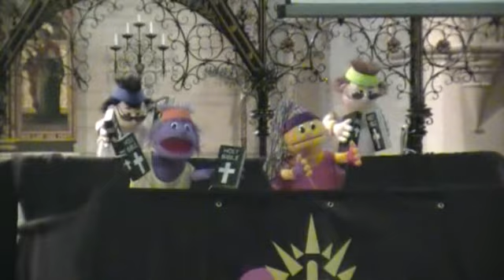Puppets 4 Praise performing Lets Get Spiritual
Puppets 4 Praise performing Lets Get Spiritual at St Stephens church, North Mundham, Chichester - 27th Nov 2011.